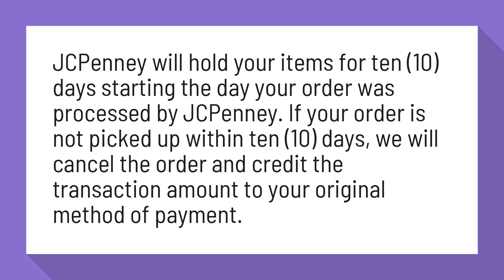How long will JCPenney hold my order?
JCPenney will hold your items for ten (10) days starting the day your order was processed by JCPenney. If your order is not picked up within ten (10) days, we will cancel the order and credit the transaction amount to your original method of payment.